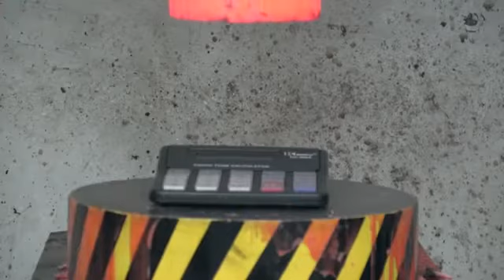EXPERIMENT Glowing 1000 degree HYDRAULIC PRESS 100 TON vs BATTERY